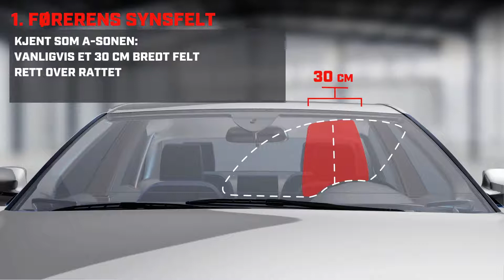Teroson Bond Frontrutelim: Skadevurdering (NO)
Teroson Bond Frontrutelim.